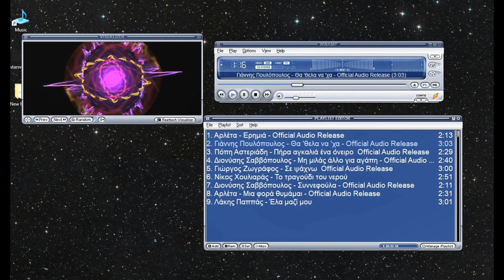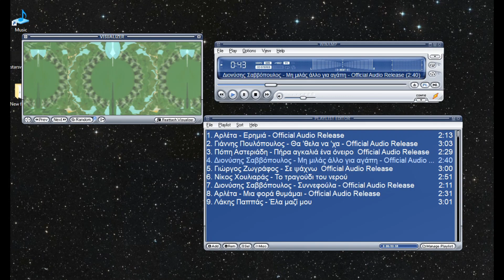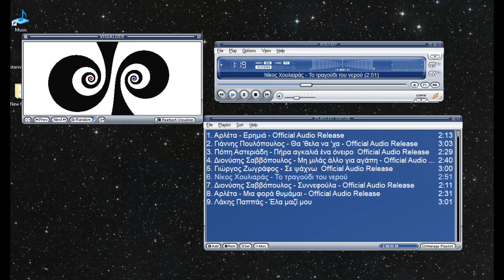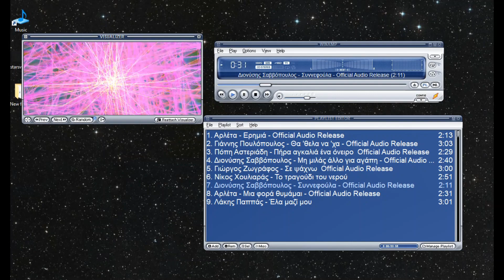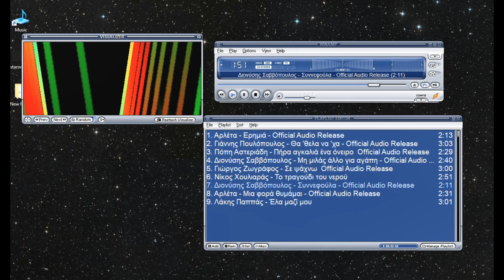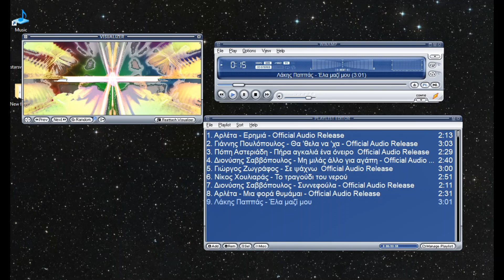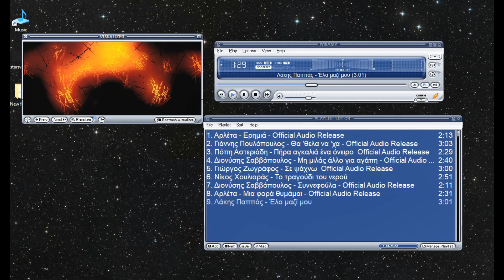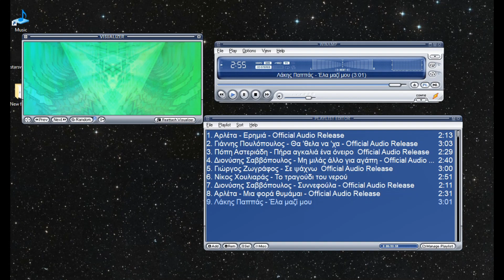Το Νεο Κυμα Ενθυμιο part 3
Αρλετα - ερημια
Γιαννης πουλοπουλος - θα' θελα να'χα
Ποπη αστεριαδη - πηρα αγκαλια ενα ονειρο
Διονυσης σαββοπουλος - μη μιλας αλλο για αγαπη
Γιωργος ζωγραφος - σε ψαχνω
Νικος χουλιαρας - το τραγουδι του νερου
Διονυσης σαββοπουλος - συννεφουλα
Αρλετα - μια φορα θυμαμαι
Λακης παππας - ελα μαζι μου